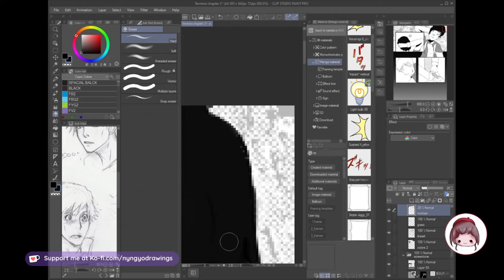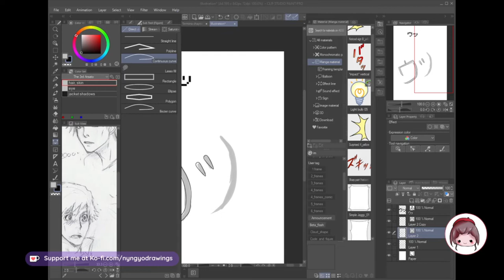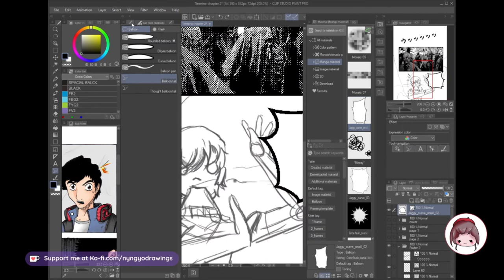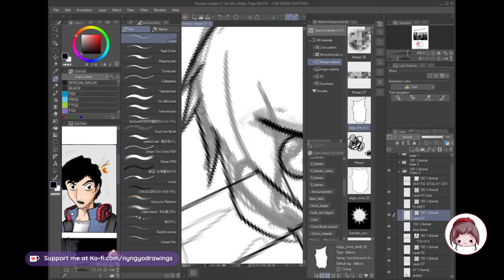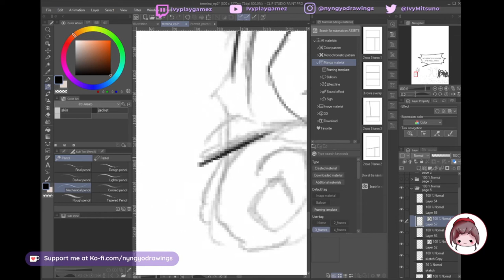Termina episode 2 part 2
This episode is short but it has a couple  more videos, i hope you enjoy,  you can read it on webtoons here: